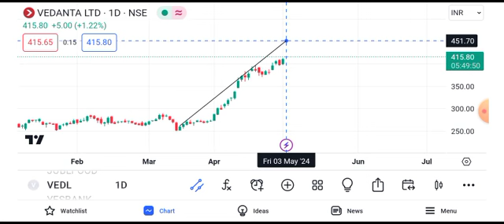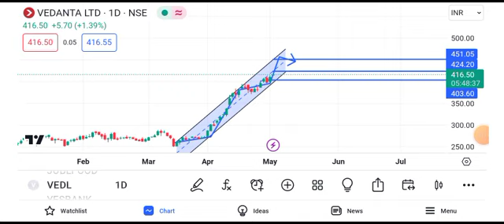vedanta share latest news || vedanta share dividend news today